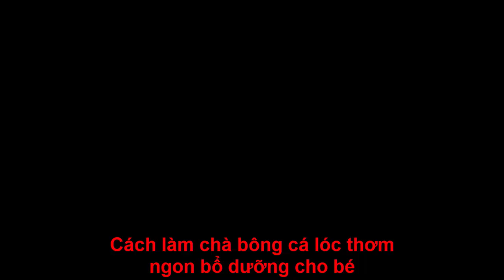Cách làm chà bông cá lóc thơm ngon bổ dưỡng cho bé